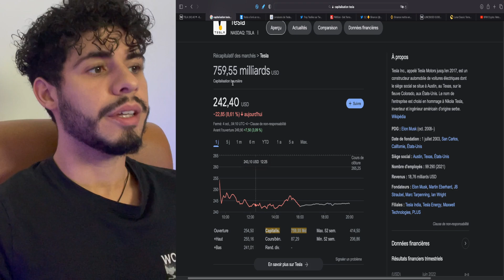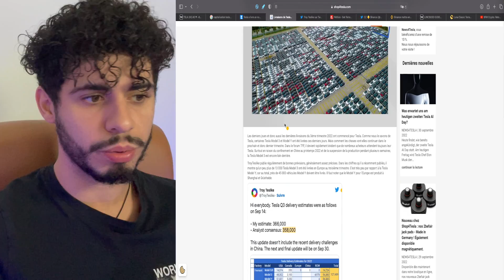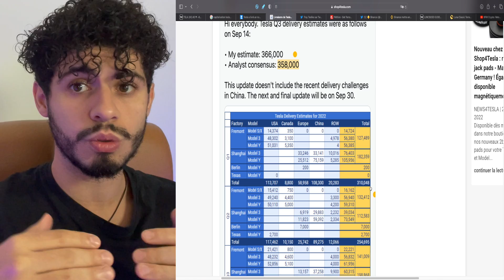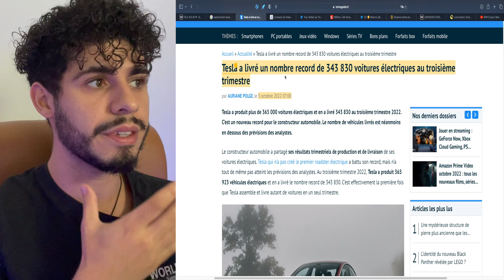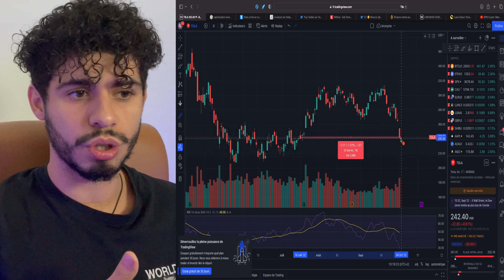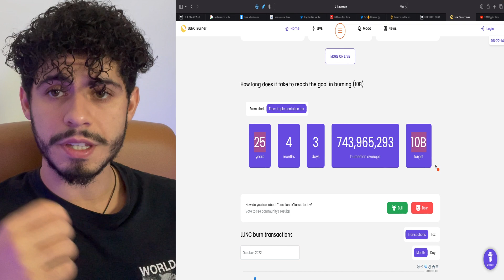✅ EXPLICATION DE MA RÉACTION AU BURN🔥 DE BINANCE MA VISION DE L'AVENIR POUR LUNC 🔮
Pour cette explication je prendrais l'exemple de la société d'ELON MUSK Tesla, exemple tout aussi récent que celui de LUNC.
Le burn Luna Classic fait par binance est arrivé à un moment inattendu d'un montant inattendu le prix à réagit de manière... ta compris quoi..

⚠️⚠️⚠️ADRESSE BURN LUNC : terra1sk06e3dyexuq4shw77y3dsv480xv42mq73anxu

🚨🚨🚨MEMO : BURNALOTSAMARMY